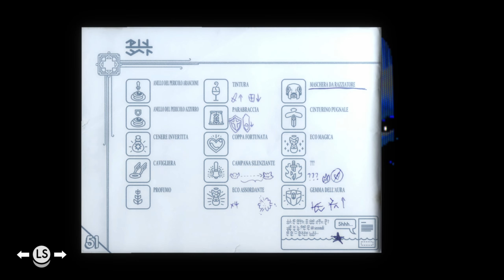La cattedrale - Tunic [Gameplay ITA] [12]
La cattedrale - Tunic